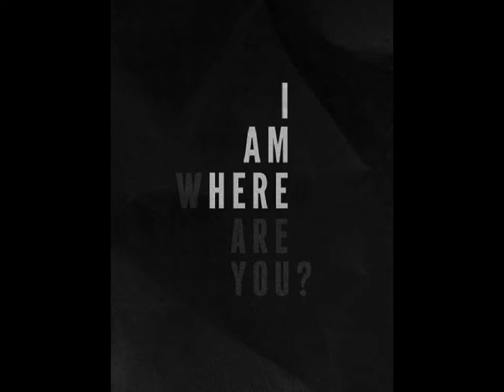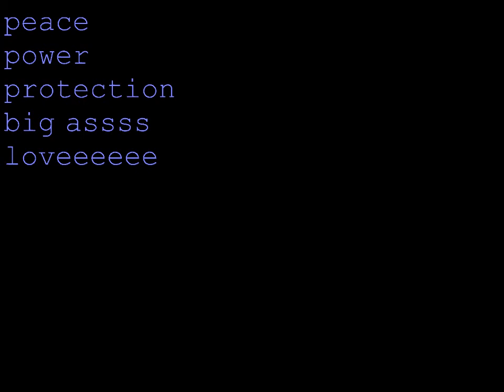SOULSPEAK: Soul Remedy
fear has the same face
trace the many masks
to the lonely
place where we all
show all our ass
psyche, self to soul
nothing but truth
passes through
akashic halls
bowels of the soul
gnosis, straight walks the soul
blinding an ego
straight walks the soul
binding an ego

lookin where we come from
talkin to ourselves
listening to ourselves
blaming our hells
on the latest category
spinning oligarchy
tryin to sell history
put a spell on us
telling us, I GOT YOU
but, look at him
he's wearing my sins

playin' on fears
and jealousies
who's behavin'
same one's they been enslavin'
at one time it was all of us
who you think they savin'
media portraying
demonstrating the world
was smarter than me and you

time we start thinkin
for ourselves

who built ISIS
false flags
dictating crisis
smearing the image
of brother sister self
doesn't matter now
found that vibe
same tribe
the story ain't over
just gettin' started

real life gnosis
extraordinary, solitary
the veil is lifted
feel the shift
grip it, rip it
let it go
firing up the soul
real life gnosis

let the hurry be his
let the worry be hers
just another veil
being lifted
another soul been gifted

real life gnosis
got this, know this
real life gnosis
real life gnosis
we know this
we got this gnosis

lies cannot remedy
truth's antiquity
overcome calamity
lies of our sanity
broke thru the vanity
of a world told me
i was better than a brother
told us to not love each other
a new

found that space
sacred place, spirits chasing
got me facing the darkest little
parts of me, til im clean, again
you know it's comin' right back
for me, never ends...

I AM SOUL If this programming resonates please Consider supporting soulogy with a contribution as we expand to a better production and a 24 hour a day live app accessed channel all contributions beginning as of Jan 1 provide automatic permanent access to all features of the website when it launches.